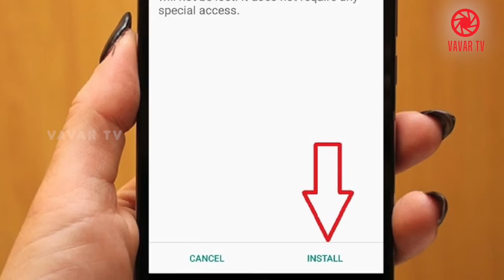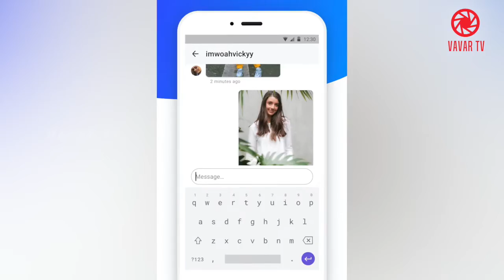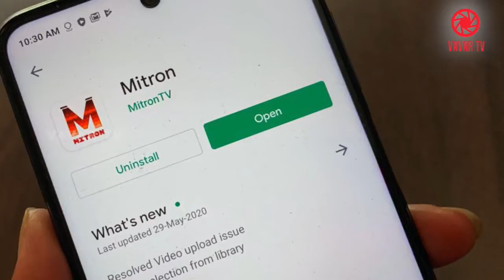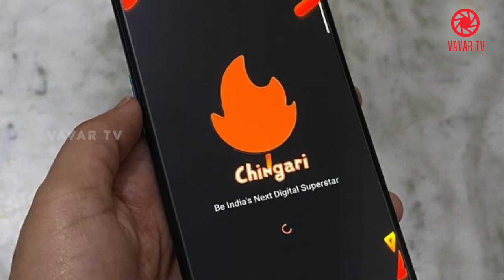டிக் டாக் தடை பண்ணிட்டாங்க. வேற என்ன ஆப் இருக்கு | Tamil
what are all the chinese apps banned in india
what are all the china apps
what are all the china apps banned in india